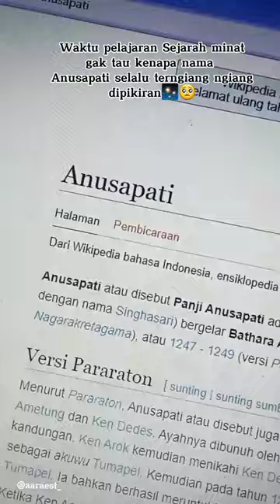Anusapati ♡ anusapati kendedes tunggulametung kenarok history historia art artist artwork